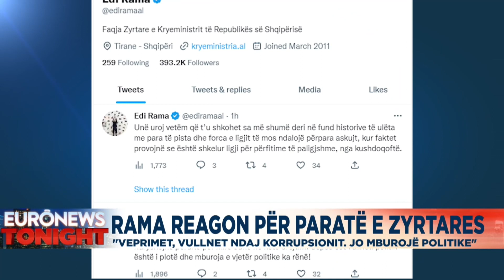Rama reagon për paratë e zyrtares: Veprimet, vullnet ndaj korrupsionit. Jo mburojë politike